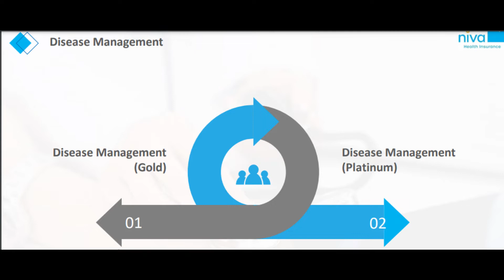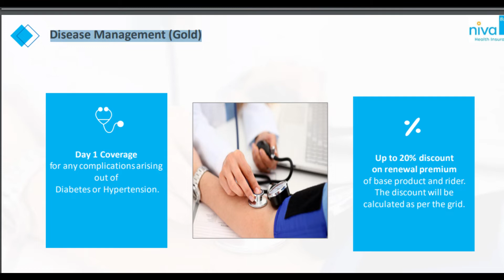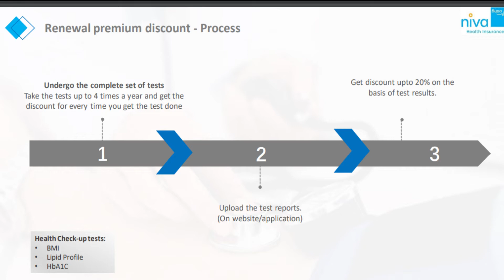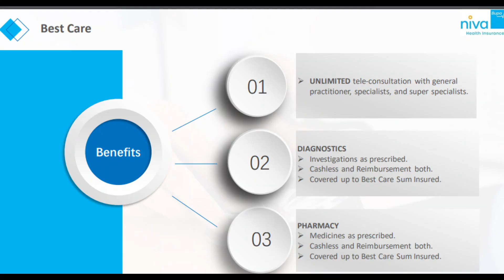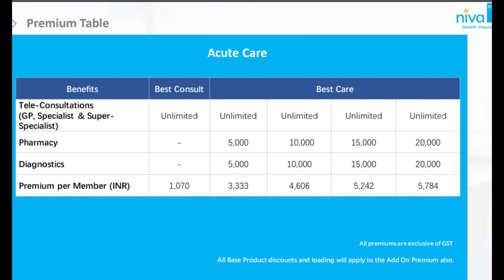Niva Bupa Smart Health Plus Rider OPD benefits Rider. Best OPD Rider Plan ? Disease Management .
Hello everyone today we are sharing  Niva Bupa Smart Health Plus Rider OPD benefits Rider.

Best books to learn finance
Rich Dad Poor

The Psychology of Money Paperback

ZERO EMI: Unlock Your Financial Freedom Paperback

WARREN BUFFETT AND THE INTERPRETATION OF FINANCIAL STATEMENTS, MARY BUFFETT & DAVID CLARK.

TO Open Mutual fund account in FundzBazar go to below link by Destop  or, Laptop.